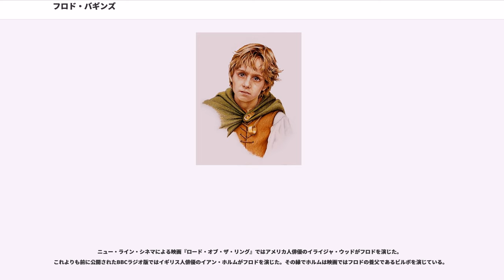フロド・バギンズ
フロド・バギンズ（, 第三紀2968年9月22日 - ）は、J・R・R・トールキンの中つ国を舞台とした小説、『指輪物語』の登場人物。賢く慈悲に満ち溢れたホビットで、その情け深さこそが物語最大のテーマの一つでもある。

父はドロゴ・バギンズ。母はプリムラ・ブランディバック。養父はビルボ・バギンズ。

2980年に両親をボートの事故によって失い、当時12歳だったフロドは母方のブランディバック家に引き取られた。2989年にビルボ・バギンズがフロドの保護者となった。フロドはビルボを「おじ」と呼んでいたが、フロドの母はビルボのいとこであり、父はビルボのまたいとこであったから、フロドは実際にはビルボのいとこの子にあたる。当時フロドはまだ21歳であり、ホビットの成年である33歳にはまだ遠かった。ビルボには子供がなかったためにフロドを後継ぎとして養子にし、袋小路屋敷に招いてともに暮らしたのである。

ビルボとフロドは誕生日が同じ9月22日であり、ビルボがフロドよりも78歳年長であった。『指輪物語』の冒頭で、3001年9月22日にフロドとビルボはそれぞれ33歳と111歳の誕生日を祝っている。

祝いのあとビルボは裂け谷へ去り、ビルボが持っていた魔法の指輪はフロドに託された。ガンダルフはフロドに指輪は決して使ってはならず、秘密にしておくべきであると警告した（この時点ではガンダルフはこの指輪が力の指輪であることを確信してはいなかった）。フロドは17年のあいだ成人した時のままの若さと指輪の秘密を保ち続けた。3018年にガンダルフが戻ってきて、指輪がほかならぬ一つの指輪であることを確認した。ガンダルフはフロドを、フロドの友人でありおかかえの庭師であったサムワイズ・ギャムジーとともに送り出した。これにペレグリン・トゥックとメリアドク・ブランディバックが加わり、後にブリー村で馳夫が加わって裂け谷へ向かった。

旅のさなかナズグールの首領、アングマールの魔王にモルグルの短剣で肩を刺されて瀕死の重傷を負うが、裂け谷の貴族グロールフィンデルの迎えに助けられ、裂け谷でエルロンドに癒された。エルロンドの会議で一つの指輪をオロドルインの滅びの罅裂へ投げ込んで破壊するべきだと決定され、指輪所持者であるフロドを守るために9人の指輪の仲間が結成された。指輪の仲間はモルドールを目指したが、モリアでのバルログとの戦いでガンダルフを失い、ネン・ヒソエルの湖のほとりパレス・ガルンでボロミアが指輪に魅せられ、それに前後してアイゼンガルドのオークの襲撃を受けて一行は離散した。その後はサムとふたりで旅をするが、エミン・ムイルの岩山でかつての指輪所持者ゴクリと出会い、従者とした。エミン・ムイル、死者の沼地を抜け、モルドールの正門である黒門は通らず、ゴクリの案内でキリス・ウンゴルの階段を通った。キリス・ウンゴルの主である巨大な蜘蛛シェロブに毒針を刺され仮死状態になり、キリス・ウンゴルの塔のオーク達に連れ去られるも、サムの活躍で救い出され、モルドールへ潜入した。多くの苦難を乗り越え、ついに滅びの山オロドルインにて最後の最後の土壇場で指輪の誘惑に屈してしまうものの「意外な者の助け」により使命を果たし、冥王を滅ぼしたのちホビット庄へと帰還した。水の辺村の戦いにおいてフロドが剣を抜くことはなく、かれはホビット庄の住人の無益な殺人を制した。

フロドは旅の間、つらぬき丸（Sting）という名のエルフの短剣を帯び、マントの下にミスリル製のドワーフの鎖かたびらを身に付けていた。これらはビルボから与えられたものである。ロスローリエンで、ガラドリエルはフロドの旅を助けるために、エルフのマントとエアレンディルの星の光を閉じ込めたを与えた。

指輪を滅ぼす旅から帰還して二年が過ぎても指輪戦争でフロドが受けた三つの傷は決して完全に癒えることがなく、安穏な暮らしを得ることは出来なかった。指輪所持者であったフロドとビルボはヴァリノールへ旅する許しを得た。ふたりは3021年9月29日にサム、メリー、ピピンに見送られ、ガンダルフ、エルロンド、ガラドリエルらとともにエルフの白い船で灰色港から船出した。

フロドには子供がおらず、かれの財産は赤表紙本とともにサムワイズ・ギャムジーに残された。

『指輪物語』の内容は、劇中の言語「西方語」から英語に翻訳されたという体裁をとっている。フロド･バギンズ"Frodo Baggins"の名前もマウラ・ラビンギ(Maura Labingi)の英語への翻訳という設定である。"Maura"には"maur...